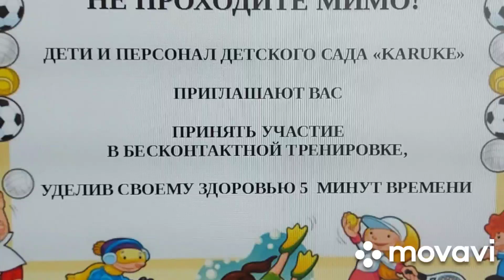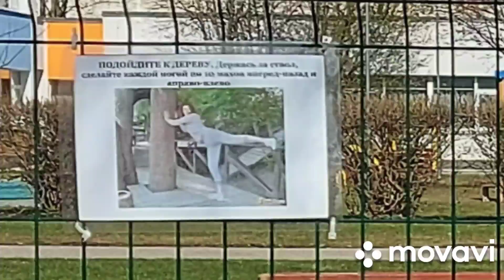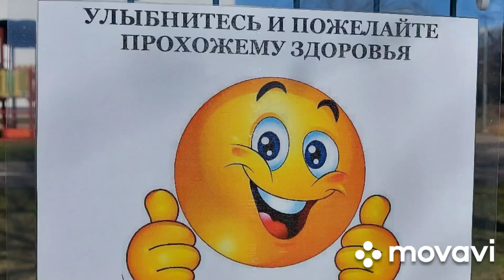Kohtla-Järve Lasteaed Karuke kutsub kontaktivaba trenni